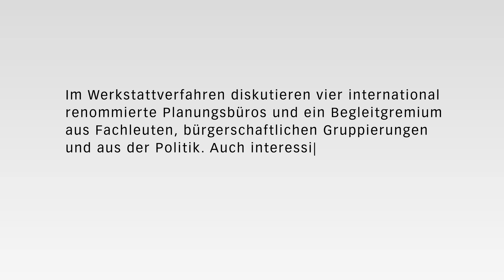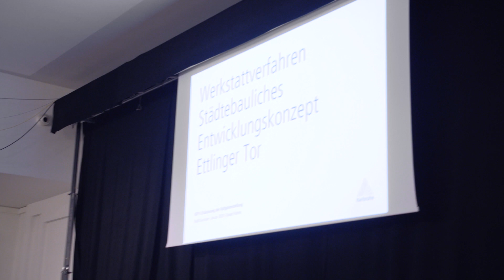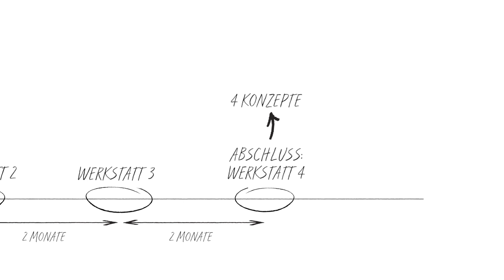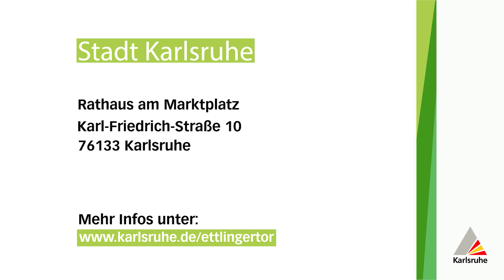Ettlinger Tor-Südwestseite: Video-Clip vom Auftakt des städtebaulichen Werkstattverfahrens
Das Verfahren hat begonnen! Wer den Start verpasst hat, kann sich hier nachträglich eine Zusammenfassung des informativen Abends ansehen.